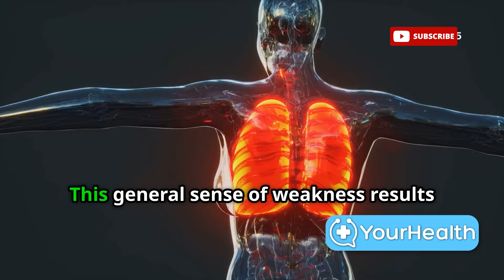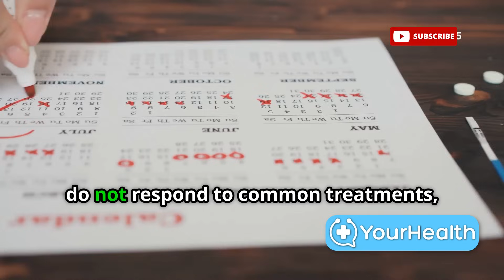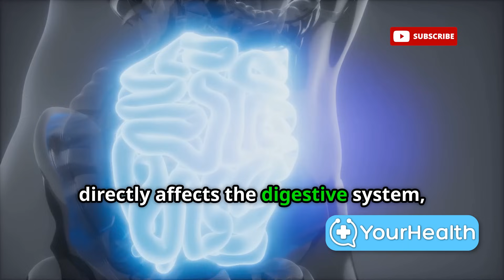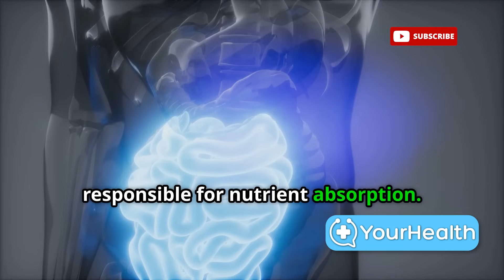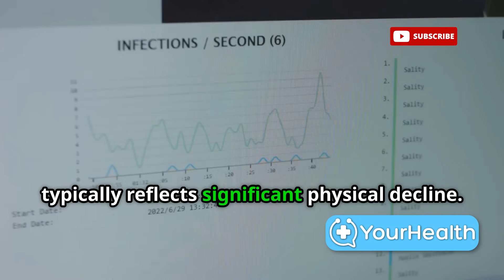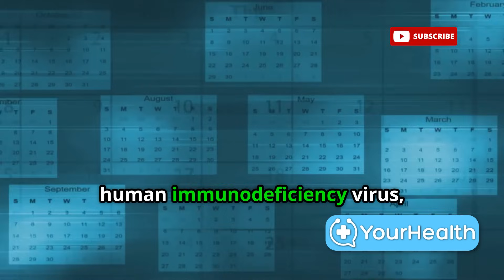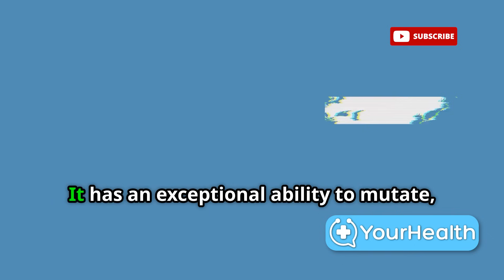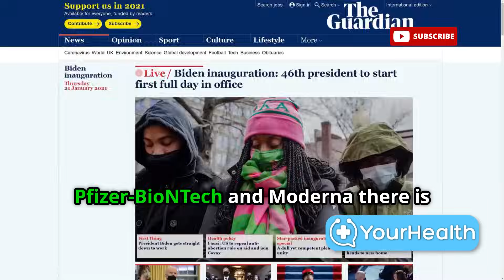Ten symptoms that indicate you are infected with the human immunodeficiency virus.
10 Early Symptoms of HIV You Shouldn’t Ignore | Your Health

The human immunodeficiency virus (HIV) can go unnoticed in its early stages. In this video from Your Health, we explore 10 early symptoms that could indicate an HIV infection, including excessive fatigue, night sweats, skin rashes, persistent fever, and unexplained weight loss.

Understanding these warning signs is essential for early diagnosis and effective treatment. We also explain the difference between HIV and AIDS, the importance of timely testing, current treatment options, and promising advances in vaccine research. Stay informed, protect your health, and help raise awareness.